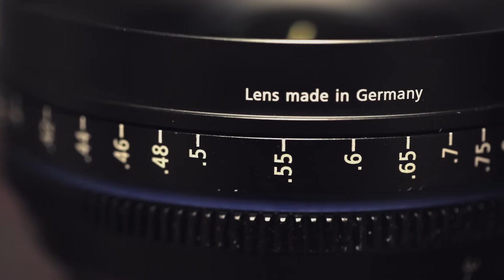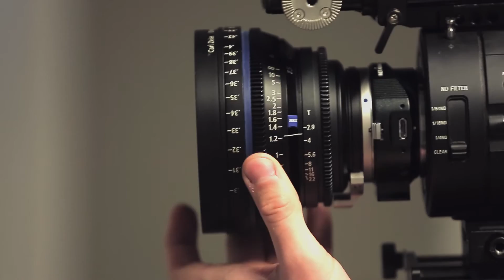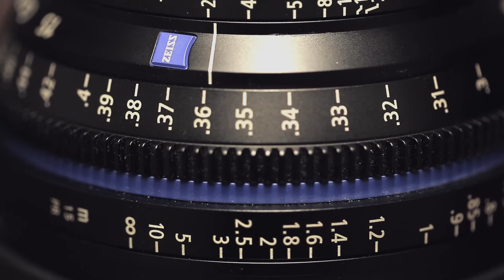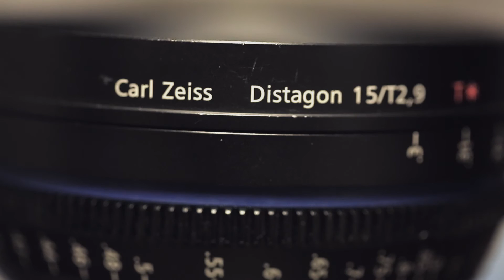Tutorial Steadicam Odc.5 [PL] - Najlepszy szeroki obiektyw na steadicam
Gear:
-camera: Canon c200 + lens: Zeiss cp.2 50mm 1.5 super speed
-stand Manfrotto Stand N8
-Sennheiser G3
-Sandisk  extreme pro 256GB
-Rode microphone NTG4+
-ROTOLIGHT
-Light Falcon eyes flexible bi-color led